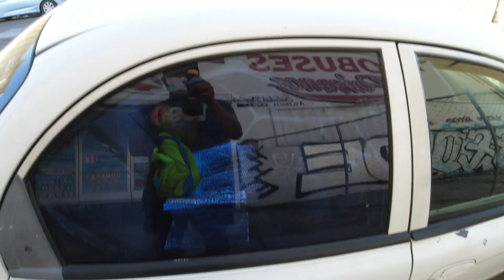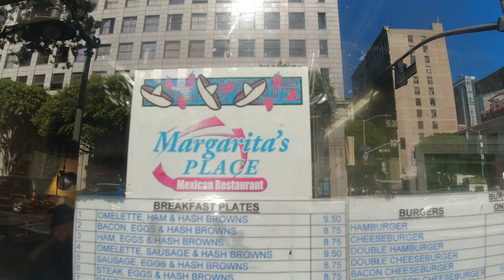SKID ROW in LOS ANGELES / THEY said NEVER GO / LOS ANGELES / UNITED STATES 2021 / EPI 01 / VLOG 317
THEY said NEVER GO to SKID ROW in Los Angeles.

Skid Row is a place with around 50+ square blocks located east of downtown Los Angeles. Officially this place is known as Central City East. My friends told me not to visit, but I still visited rather than I walked passed the whole street. I saw lots and lots of tents, beds, cycle, sofa and lot more. They got all the things in their tents.

USA - UNITED STATES TRIP 2021/ 22 | Episode 01 / English / Vlog 317

From India please pay Rs 1000 or more via Paytm or Gpay to UPI ID - shawnpady@icici

HAVE YOU CHECKED OUT THIS BELOW LINK.

USA | UNITED STATES TRAVEL